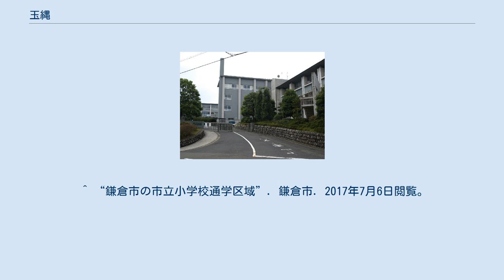玉縄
日本 」 神奈川県 」 鎌倉市 」 玉縄 玉縄（たまなわ）は神奈川県鎌倉市玉縄地域、および同地域に含まれる地名。
現行行政地名は玉縄一丁目から玉縄五丁目。
 地名の由来は不詳である。
天養2年（1145年）2月3日の官宣旨案に大庭御厨の四至として「東玉縄御庄堺俣野川」とあり、平安時代末期に同名の荘園があったと確認されている。
玉縄荘の位置は、現在の片瀬川を境にして大庭御厨の東側、現在の玉縄付近を中心とした地域と考えられている。
 応永3年（1396年）に小山若犬丸の乱に際し、相州玉縄の住人である瀬河兵衛宗泰という人物が活躍した（『鎌倉公方九代記』）。
 永正9年（1512年）、北条早雲により現在の城廻に玉縄城が築城される。
当初は三浦半島の三浦氏を攻略するために建築されたが、堅牢な城であり、永正15年（1518年）の上杉朝興、大永6年（1526年）の里見実堯、永禄4年（1561年）の上杉謙信の攻撃を撃退している。
天正18年（1590年）の豊臣秀吉による小田原征伐で徳川家康軍に包囲され、籠城の末に開城した。
 江戸時代には玉縄藩として本多正信が領主となり、その後大河内松平家が領有するが、3代目の正久の時に上総国大多喜藩へ転封となり、天領とされ玉縄城は廃城となった。
 明治22年（1889年）4月の町村制施行により、玉縄村が誕生（現玉縄地域に当たる）。
昭和8年（1933年）4月2日、大船町へ編入され、昭和23年に鎌倉市へ編入された。
 昭和60年（1985年）の住居表示により、それまで岡本、関谷、城廻のそれぞれ一部分であった地域が、玉縄一-五丁目となった（玉縄城は含まれない）。
 2018年（平成30年）1月1日現在の世帯数と人口は以下の通りである。
 ^ “平成28年（2016年）版鎌倉の統計”. 鎌倉市. 2018年2月22日閲覧。
 ^ a b “鎌倉の人口と世帯数（地域・町丁・字別）”. 鎌倉市 (2018年1月26日). 2018年2月22日閲覧。
 ^ “郵便番号”. 日本郵便. 2018年2月22日閲覧。
 ^ “鎌倉市の町名称及び住居表示の実施状況”. 鎌倉市 (2017年2月7日). 2018年2月22日閲覧。
 ^ “鎌倉市の市立小学校通学区域”. 鎌倉市. 2017年7月6日閲覧。
 ^ “鎌倉市の市立中学校通学区域”. 鎌倉市. 2017年7月6日閲覧。